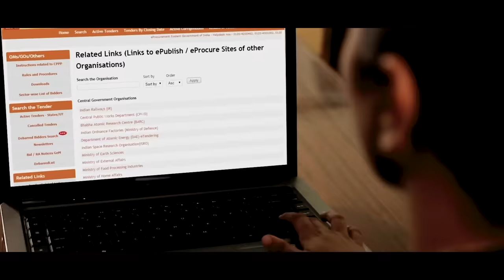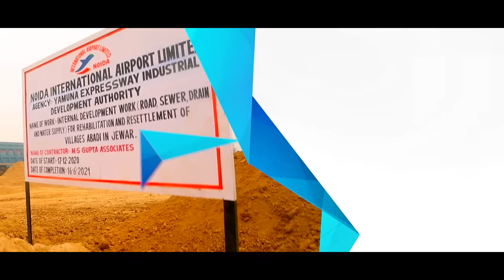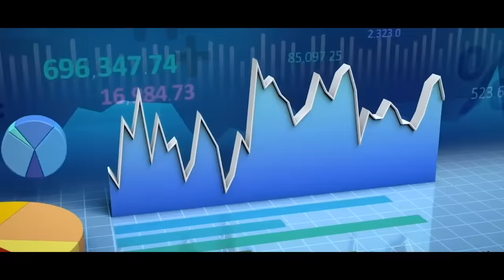Noida International Airport: Creating a future-ready aviation sector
Uttar Pradesh is poised to become the only state in India to have five international airports, as Prime Minister Narendra Modi laid the foundation stone of the Noida International Airport (NIA) in Jewar, Gautam Buddha Nagar, Uttar Pradesh on 25 November 2021.

The development of the airport is in line with the vision of the Prime Minister towards boosting connectivity and creating a future-ready aviation sector. A special focus of this grand vision has been on the state of Uttar Pradesh (UP) that is witnessing the development of multiple new international airports including the recently inaugurated Kushinagar airport and the under construction international airport at Ayodhya.

This airport will be the second international airport to come up in Delhi NCR. It will help decongest the IGI Airport. It is strategically located and will serve the people of cities including Delhi, Noida, Ghaziabad, Aligarh, Agra, Faridabad and neighbouring areas.

The airport will be the logistics gateway of northern India. Due to its scale and capacity, the airport will be a gamechanger for UP. It will unleash the potential of UP to the world, and help establish the state on the global logistics map. For the first time, an airport in India has been conceptualised with an integrated multi modal cargo hub, with a focus on reducing the total cost and time for logistics. The dedicated cargo terminal will have a capacity of 20 lakh metric tonne, which will be expanded to 80 lakh metric tonne. Through facilitating seamless movement of industrial products, the airport will play a crucial role in helping the region attract huge investments, boost rapid industrial growth, and enable reach of local products to national and international markets. This will bring new opportunities for numerous enterprises, and also create tremendous employment opportunities.

The airport will develop a Ground Transportation Centre that will feature a multimodal transit hub, housing metro and high-speed rail stations, taxi, bus services and private parking. This will enable seamless connectivity of the airport with road, rail, and metro. Noida and Delhi will be connected to the airport through hassle free metro service. All major nearby roads and highways like the Yamuna Expressway, Western Peripheral Expressway, Eastern Peripheral Expressway, Delhi-Mumbai Expressway and others will be connected to the airport. The airport will also be linked to the planned Delhi-Varanasi High Speed Rail, enabling the journey between Delhi and airport in only 21 minutes.

The airport will also house a state-of-art MRO (Maintenance, Repair & Overhauling) Service. The design of the airport is focussed on low operating costs and seamless and fast transfer processes for passengers. The airport is introducing a swing aircraft stand concept, providing flexibility for airlines to operate an aircraft for both domestic and international flights from the same contact stand, without having to re-position the aircraft. This will ensure quick and efficient aircraft turnarounds at the airport, while ensuring a smooth and seamless passenger transfer process.

It will be India’s first net zero emissions airport. It has earmarked dedicated land to be developed as forest park using trees from the project site. NIA will preserve all native species and be nature positive throughout the development of the airport.

The development of the first phase of the airport is being done with a cost of over Rs 10,050 crore. Spread over more than 1300 hectares of land, the completed first phase of the airport will have a capacity to serve around 1.2 crore passengers a year and work on it is scheduled to be completed by 2024. It will be executed by the international bidder Zurich Airport International AG as concessionaire. The groundwork for the first phase regarding land acquisition and rehabilitation of the affected families has been completed.